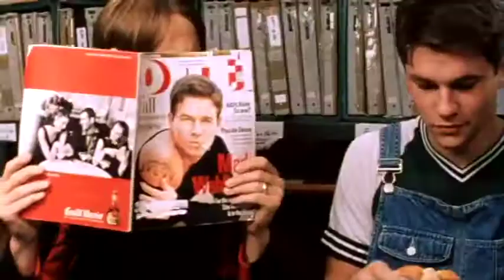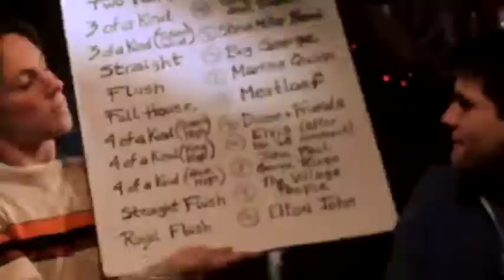24 Nights - Trailer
Official trailer for "24 Nights"